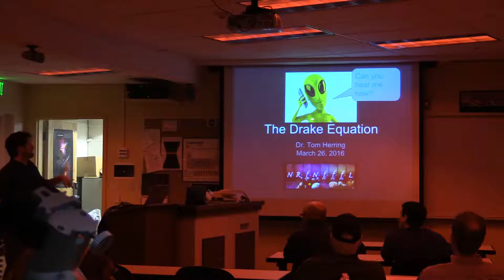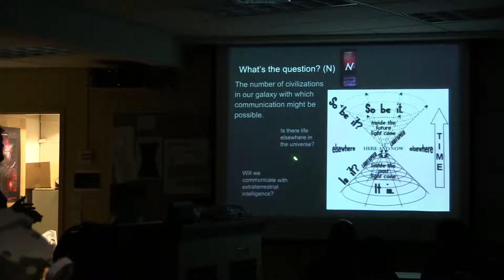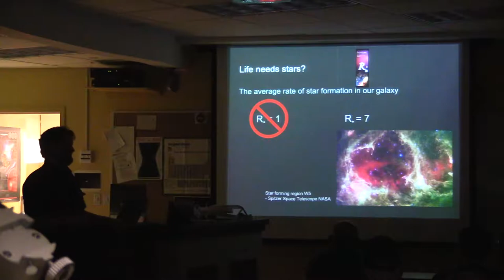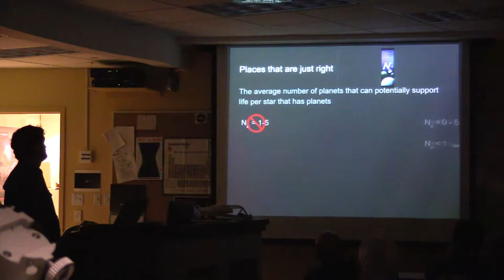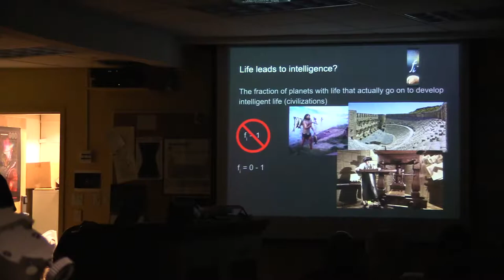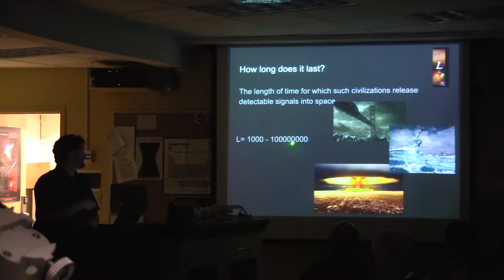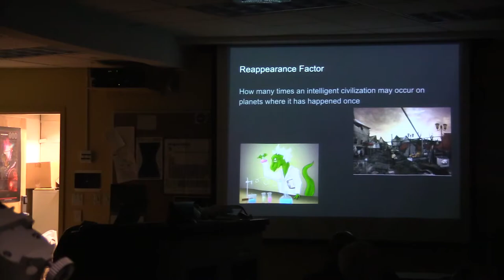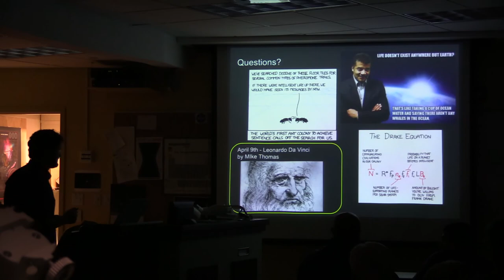Dr. Thomas Herring Presents The Drake Equation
Dr. Thomas Herring is the director of the Jack C. Davis Observatory at Western Nevada College in Carson City, NV. Here, he presents his views on the Drake Equation and updates some of the numbers involved in the formula. The equation does not necessarily ask if there is intelligent life elsewhere in the universe, as Dr Herring and many others generally agree that there is. Instead it asks if we are able to communicate with them.